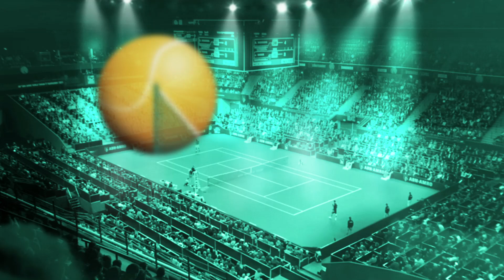Amazing shot by Gaël Monfils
An incredible trick shot by Gaël Monfils during his match against Juan Martin Del Potro in Rotterdam.